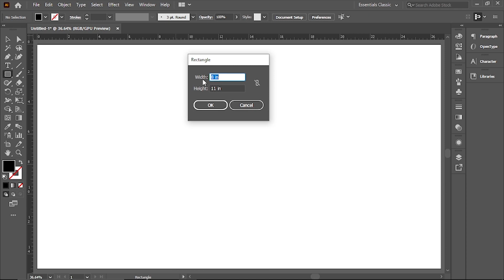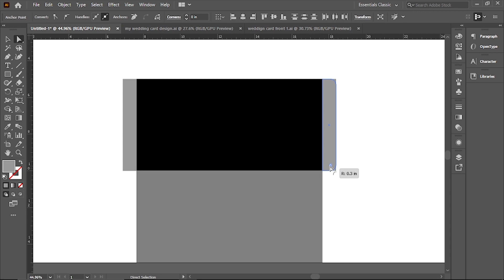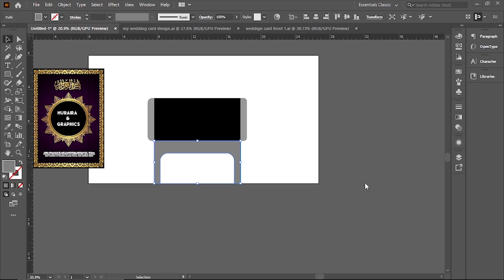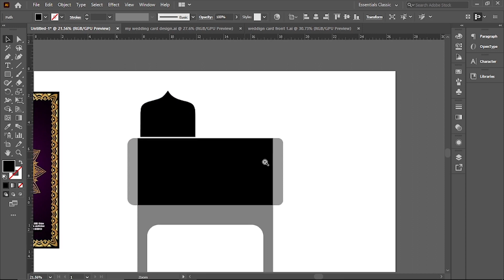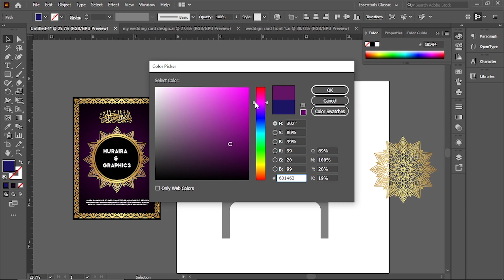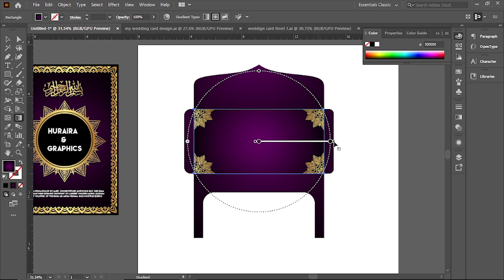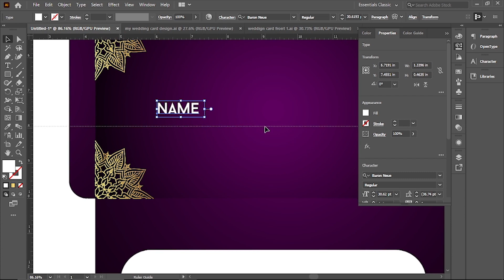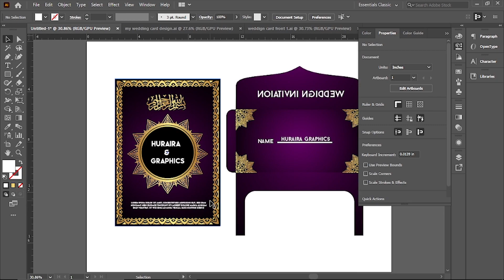How to Evelop Design uniq and luxury islamic weddign Evelop design urdu hindi- اردو / हिंदी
Hello everyone. Adobe illustrator Advanced tutorials. In this video you will learn a very simple and luxury weddign envelop card design